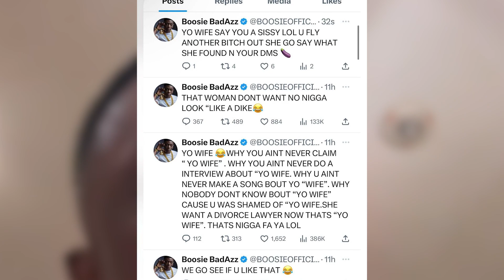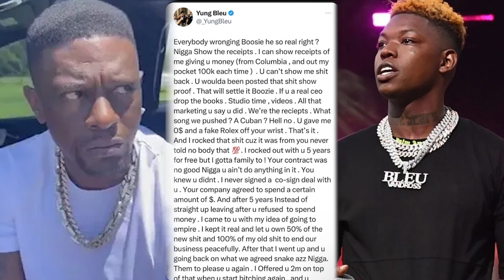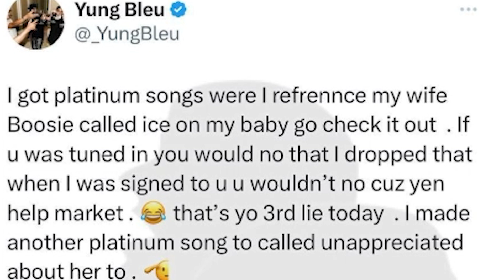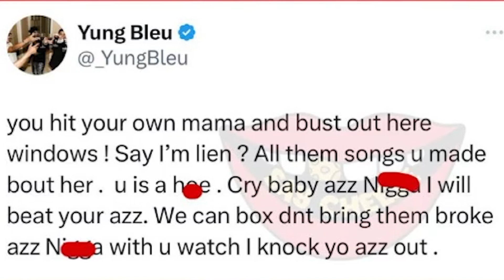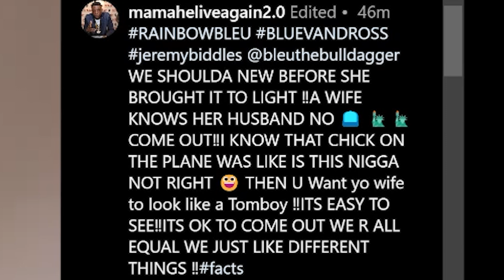Yung Blue says he'll K.O. Boosie! Boosie Responds "Your Wife called you a S*ssy"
boosie yungbleu Yung Bleu wants to box boosie
Kevin hart races football player